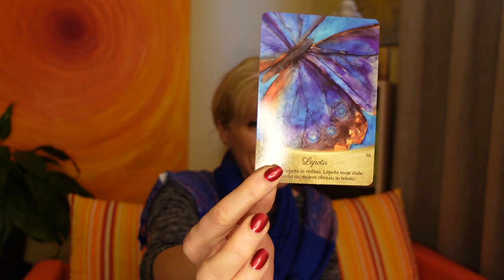Energijsko čiščenje telesa in prostorov - Minka Gantar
Če v svojem domu začutimo občutek teže, bi bil pravi čas, da v vsaki sobi naredimo obred z sežigom žajblja, ki bo očistil prostor in očistil zrak. Žajbelj je pametno uporabljati pred in po kakršnikoli terapevtski seansi, pa naj bo to meditacija, joga ali druga vrsta svetovanja. »Žajbljanje« prostorov je priporočljivo vedno, ko v prostoru padajo težke besede, ali po bolezni, pred in po zabavah, pred meditacijo, pri selitvi v nov prostor in v obdobjih žalovanja. Da je čiščenje z žajbljem še bolj učinkovito, dim pospremimo z jasnim namenom.